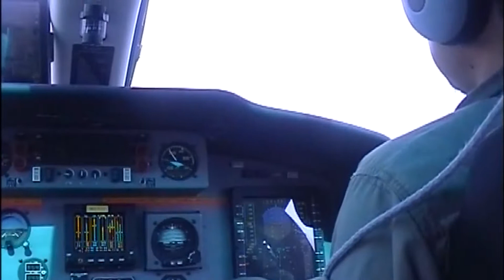បូកសរុបការងារយោធាប្រចាំឆ្នាំ២០២០ និងទិដៅអនុវត្តបនន្ត កងទ័ពជើងអាកាស 2021 15 mn 03